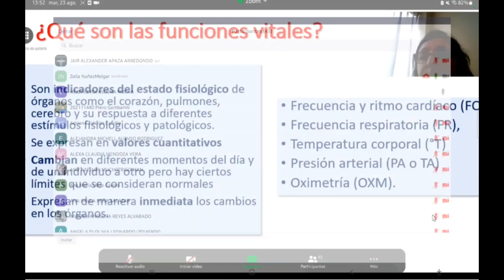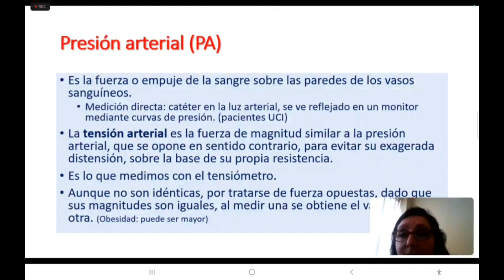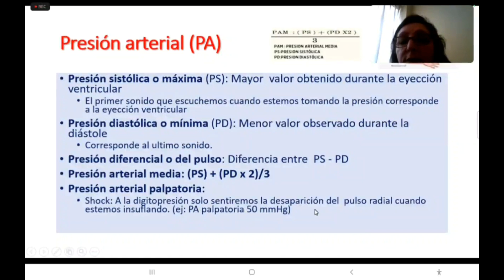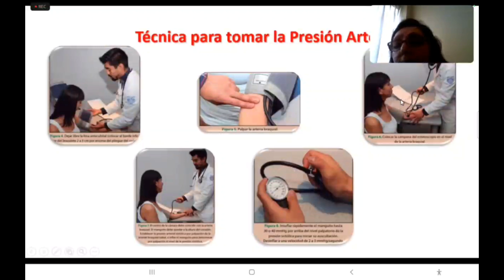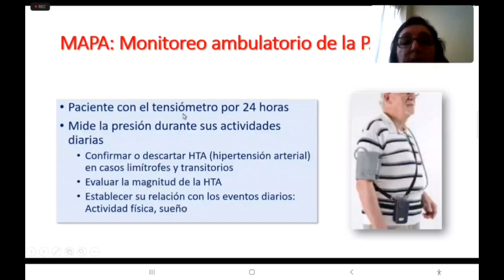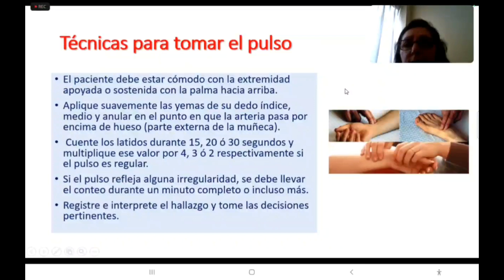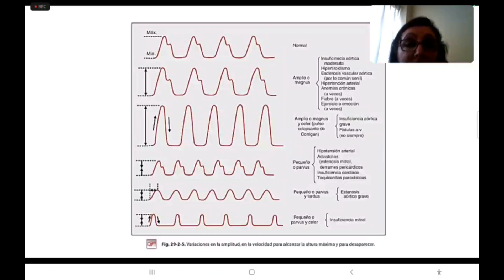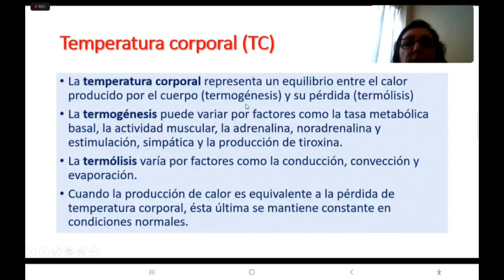Semiología - Signos Vitales 1/1